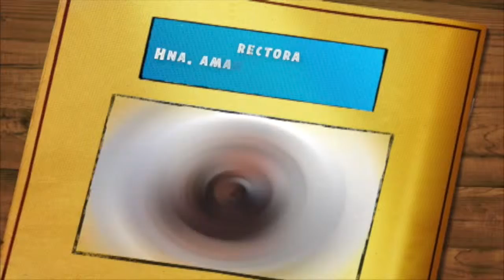Agenda Unimar 05 de Junio 2013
El 27 de abril la Vicerrectoria de Bienestar Universitario de la Universidad Mariana celebró con los hijos de los directivos, docentes, administrativos y estudiantes, el día del niño en las instalaciones del Campo Deportivo Alvernia. Por otra lado y como parte del proyecto, Fomentando el Desarrollo Humano en la Universidad Mariana, la estudiante del programa de Psicología, Paola Aguirre, empleó la bailoterapia como una estrategia recreativa y lúdica con el personal de apoyo.